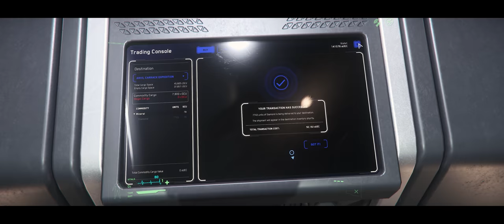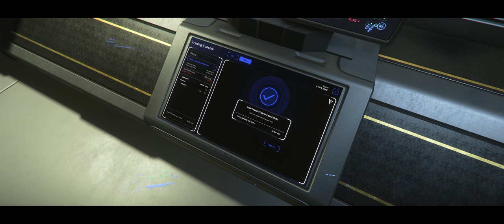Carrack Expedition - Diamond Transport - Star Citizen 4K Ultrawide